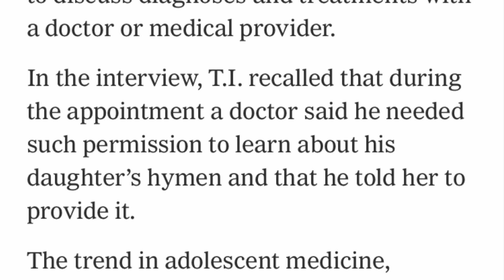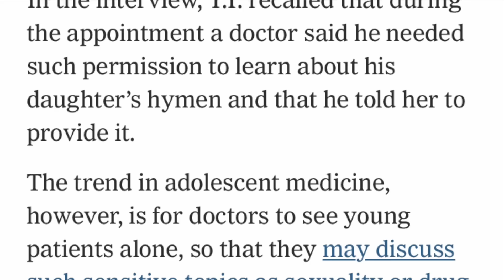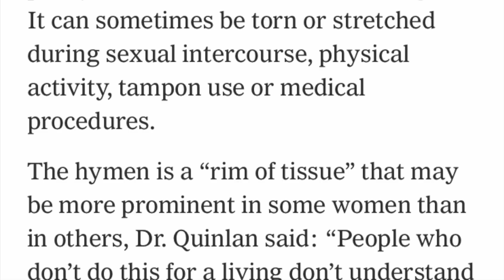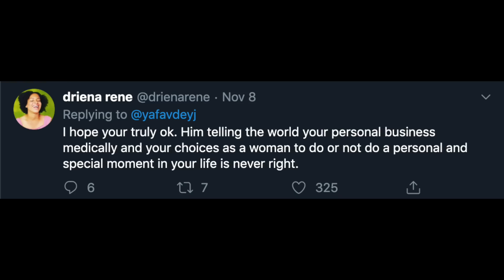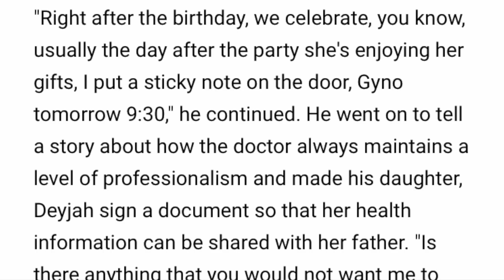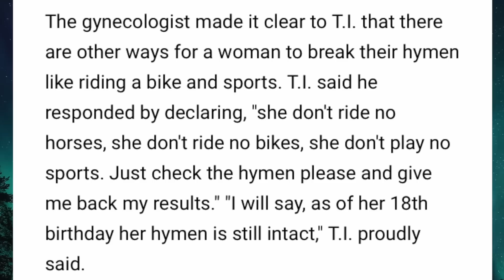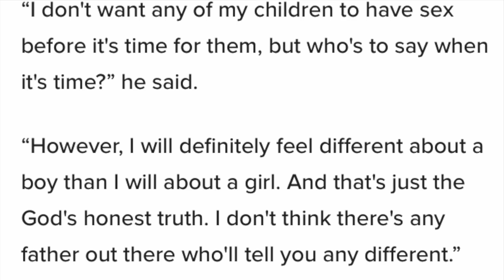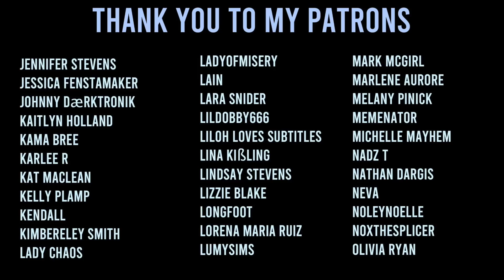TI is a creep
5942 Edinger Ave Suite 113 #161